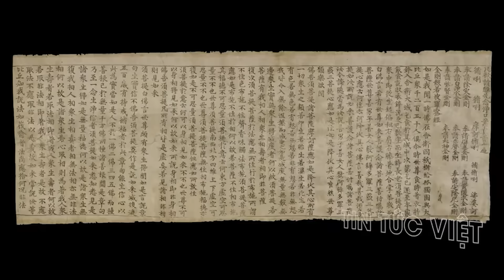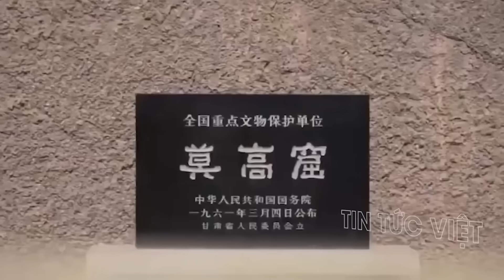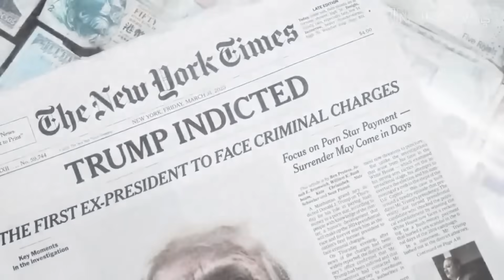Cập nhật Nga tấn công Ukraine 20/7: "SỢ CHẾT" không toàn thây ! Ukraine KINH HÃI trước bãi mìn Nga